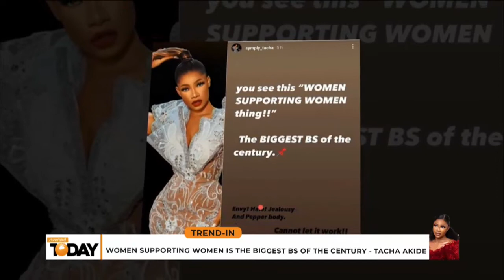Without Don Jazzy, Afrobeats Wouldn't Have Become A Global Pride - Teebillz | Trend-In